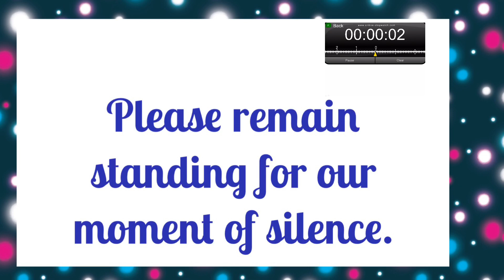January 25, 2024